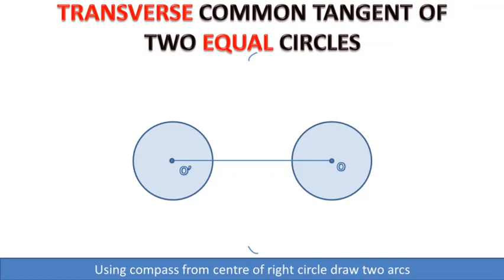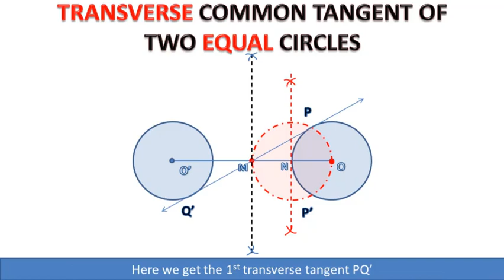13.3(iv-b) To draw Transverse (or Internal) common tangent to equal circles || Study With ME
13.3(iv-b) To draw Transverse (or Internal) common tangent to equal circles || Study With ME

Given: Two equal circles with centres O and O' respectively.
Steps of Construction:
1. Join the centers O and O'.
2. Find mid-point M of OO' by drawing perpendicular bisector of OO'.
3. Taking point M as Centre and radius equal to mMO=MO' draw a circle.
4. Draw another circle with O as Centre and radius equal to r+r', cutting the circle with Centre M at points P and Q.
5. Join O with P and Q. OP  and OQ meet the first circle with radius r at Points A and B .
6. Draw  O'Q'∥ OP and O'P'∥ OQ.
7. Join A with B' and A' with B so that  AB' and A'B are the required common tangents.

Chapter 13 class 10 maths 13.3(iv-b),
To draw Transverse (or Internal) common tangent to equal circles,
To draw Transverse common tangent to equal circles,
To draw Internal common tangent to equal circles,
Transverse common tangent,
Internal common tangent,
Practical Geometry,
Ch 13,
Maths,
Cl 10,